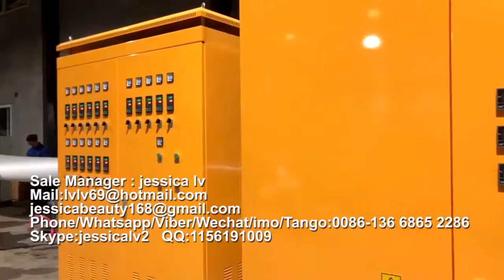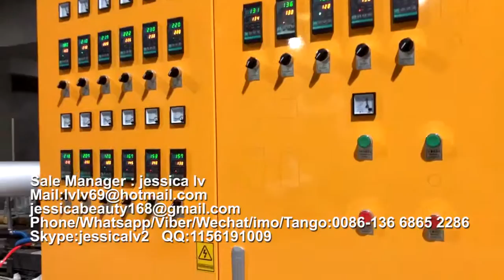disposable clamshell take-out containers production line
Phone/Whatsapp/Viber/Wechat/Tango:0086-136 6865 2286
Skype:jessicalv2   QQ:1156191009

1. foam sheet extrusion line: make PS foam sheet from raw material. The raw material is general polystyrene granule.

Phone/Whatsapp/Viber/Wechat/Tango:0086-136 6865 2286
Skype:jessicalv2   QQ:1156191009